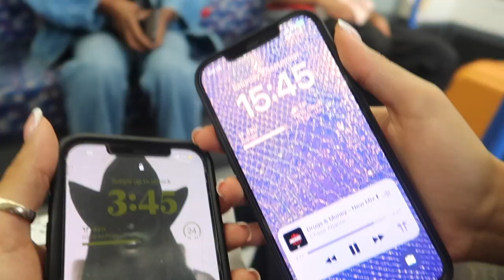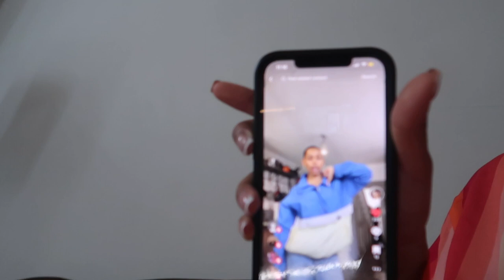Weekend Vlog (Sunglasses Shopping, Crisp Pizza, Night Out and More)